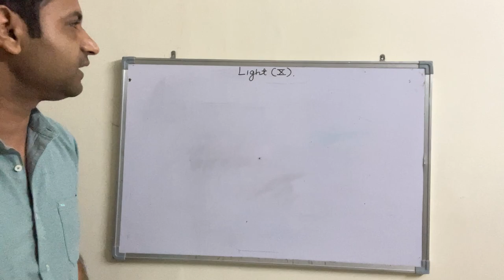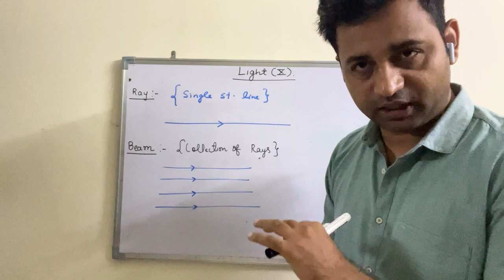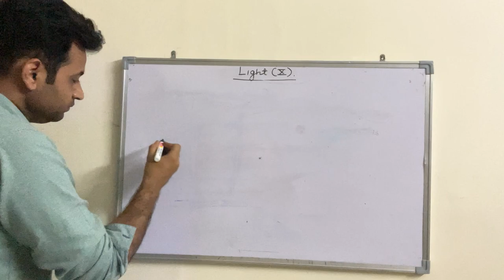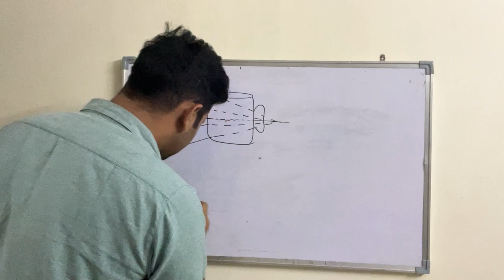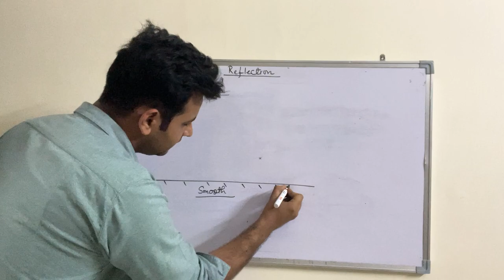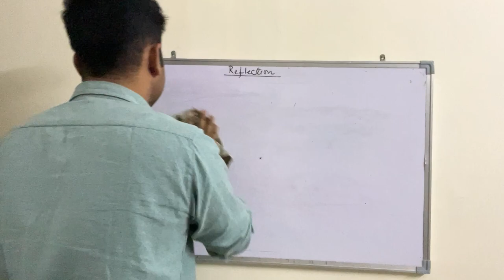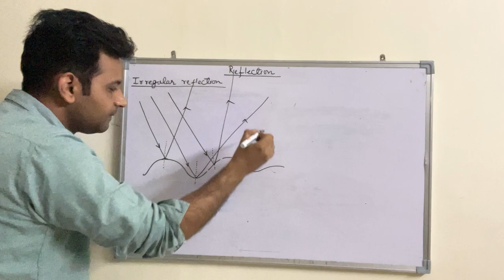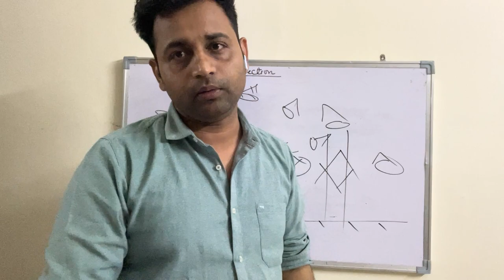CLASS Xth || LIGHT 01 || TYPES OF BEAM || TYPES OF REFLECTION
Clear concept about beam and types of reflection in very practical manner